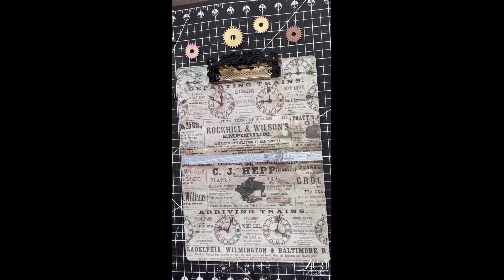Zuri Designs Conductor Clipboard by @Madeline Tinkerer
Zuri Designs is happy to share this steampunk journey with you via a Conductors Clipboard.  Imagine yourself traveling on a Steam Locomotive through rolling Hills and Lush Forests on your way to your Dream Destination.  Thank you for Looking and Have a Beautiful Journey